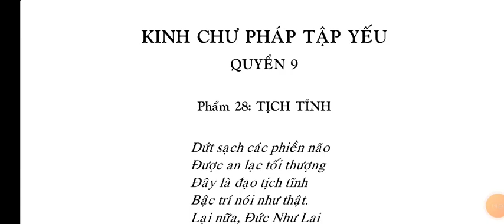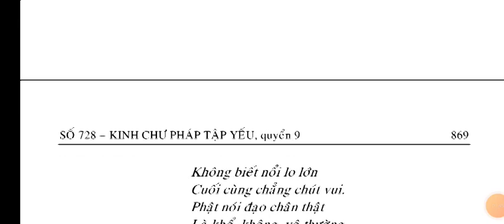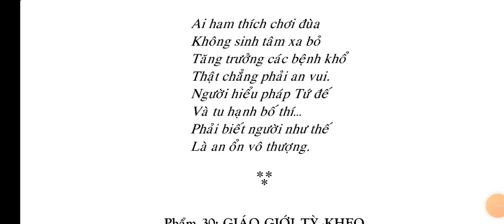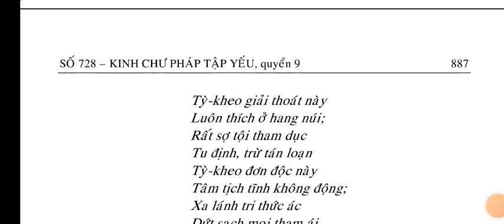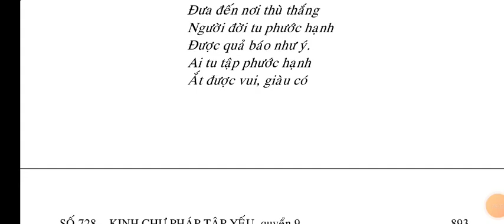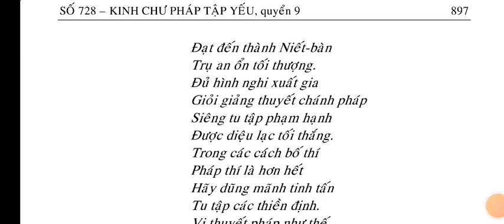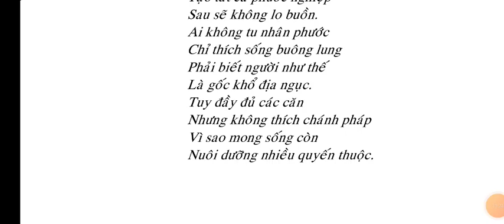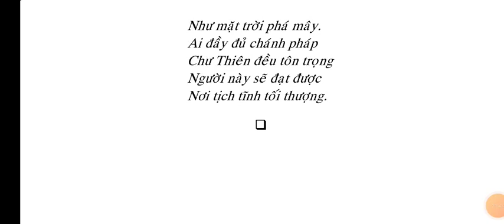Kinh Chư Pháp Tập Yếu quyển 9